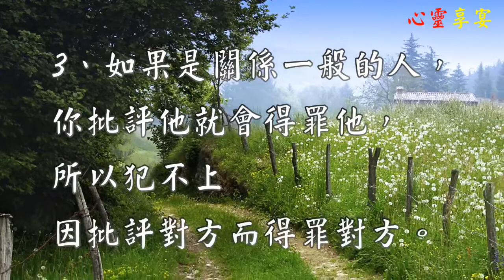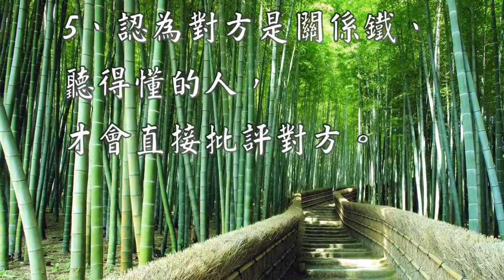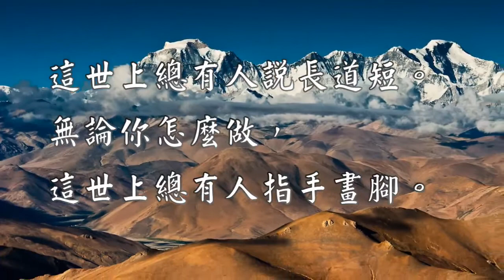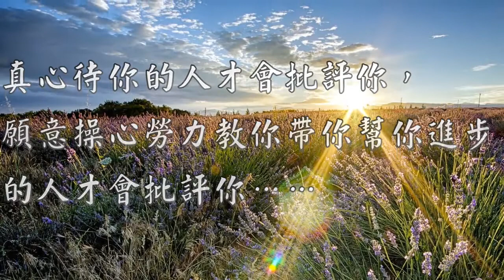批評您的人也是您生命中的貴人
良藥苦口，這年頭真正聽到別人跟你說句心裡話，別人真正為你成長與完善來批評你，是很不容易的！

所以，一旦有人批評你，你一定要珍惜。